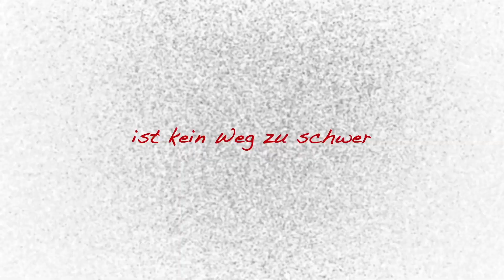Vier Fäuste für die Liebe (oder: Die wahre Geschichte von Bud Spencer und Terence Hill)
Hier wird aufgedeckt! Diese Montage arbeitet die wahre Geschichte heraus, die sich unterschwellig durch alle Bud Spencer / Terence Hill Filme zieht. Enthalten sind dabei Ausschnitte der Werke:

- "Das Krokodil und sein Nilpferd" (1979)
- "Zwei Himmelhunde auf dem Weg zur Hölle" (1972)
- "Vier Fäuste gegen Rio" (1984)
- "Zwei wie Pech und Schwefel" (1974)
- "Die Miami Cops" (1985)
- "Vier Fäuste für ein Halleluja" (1972)
- "Zwei Asse trumpfen auf" (1981)
- "Zwei außer Rand und Band" (1977)
- "Zwei sind nicht zu bremsen" (1978)